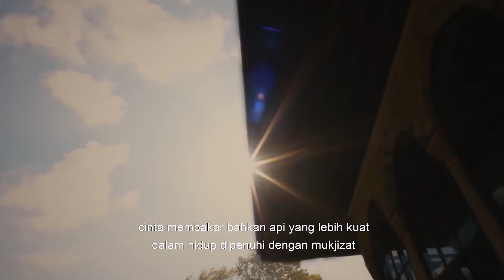Apa Yang Diinginkan Fatma Sultan Terjadi I Abad Kejayaan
Apa Yang Diinginkan Fatma Sultan Terjadi | DALAM KESUSAHAN

Tahun-tahun emas Kekaisaran Ottoman hidup kembali dalam sebuah serial TV. Kehidupan Suleiman yang Agung bersiap-siap untuk menjadi tamu di rumah Anda dengan segala kemuliaan. Bersiaplah untuk mengalami era dengan ambisi, cinta, perang, dan semua perjuangannya.

Pangeran Suleyman mendapat kabar buruk dalam perburuan dengan pria terdekatnya, Pargri Ibrahim. Ayahnya Yavuz Sultan Selim Han meninggal. Pangeran Suleyman berangkat ke Istanbul tanpa menunggu. Pangeran Suleyman mencapai payitah dengan cepat. Dia menghadiri upacara kuliner tanpa menunggu. Hidupnya berubah dalam satu hari. Dia memulai kehidupan kesultanannya sebagai Sultan Suleyman.

Sementara itu, sebuah dapur penuh dengan seorang budak datang ke Istanbul di atas Laut Hitam. Para budak yang terpanas belum menyadari bahwa ia sedang dalam perjalanan yang akan mengubah nasibnya. Dia memberontak mati-matian untuk kembali.

Subjek dari seri abad megah didasarkan sekitar Suleyman megah dan Sultan Hrrem, yang menandai sejarah Kekaisaran Ottoman. Seri dimulai dengan Suleyman, yang seorang pangeran, mengambil takhta atas kematian ayahnya, Yavuz Sultan Selim, dan jatuh cinta dengan Sultan Hrrem, yang dibawa ke istana harem sebagai selir saat ini. Mahidevran Sultan, ibu dari Valide Sultan, Pargalı Ibrahim Pasha dan Şehzade Mustafa, adalah kendala terbesar dalam permainan kekuasaan yang dijalankan Sultan Hrrem untuk balas dendam. Hürrem Sultan, yang berjuang demi kekuasaan Suleiman si hebat dan anak-anaknya, yang tetap diantara cintanya dan negaranya, tercermin di layar.

Cast : Halit Ergenc, Nebahat Chehre, Meryem Uzerli, Okan Yalabik, Nur Aysan, Selma Ergec, Sema Keçik, Filiz Ahmet, Selim Bayraktar, Selen Ozturk, Nihan Buyukağac, Burcu Tuna, Merve Oflaz, Arif Erkin, Ali Uyanak, Alp Öyken, Murat Tuzun, Doğan Turan, Gökhan Selebi, Yüksel Ünal.

Diproduksi oleh: TIMS Production
Sutradara: Yağmur Taylan, Durul Taylan
Skenario: Meral Okay